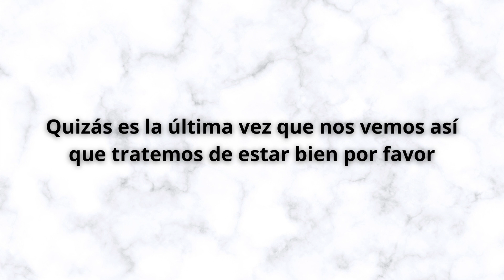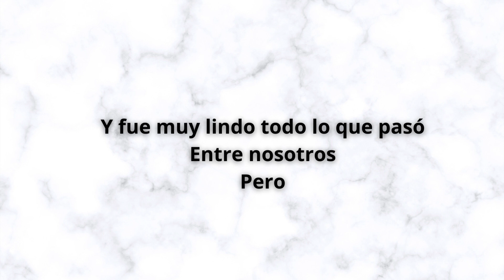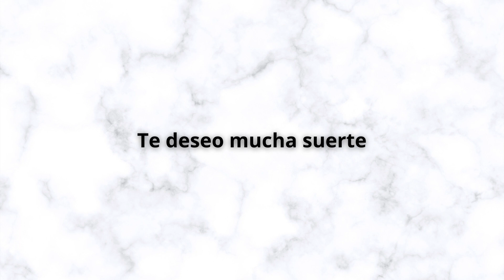Palito Ortega - Prometimos No Llorar (Letra)